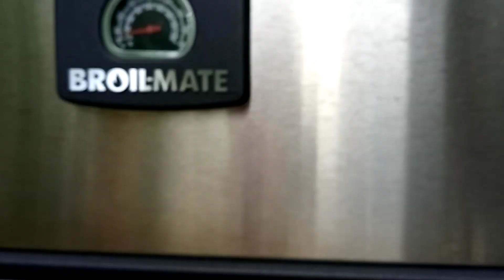sports and home made burgers